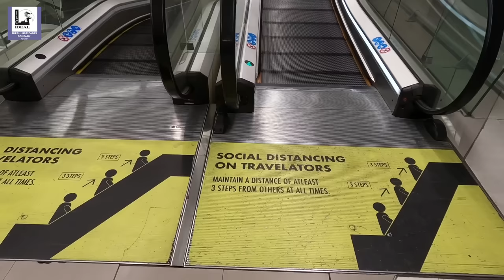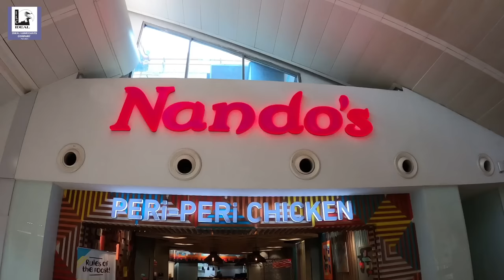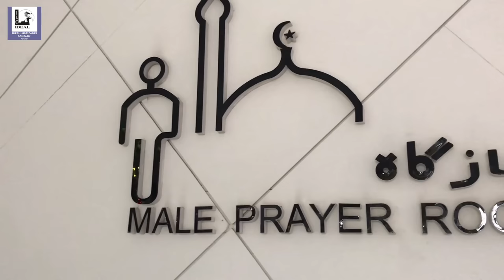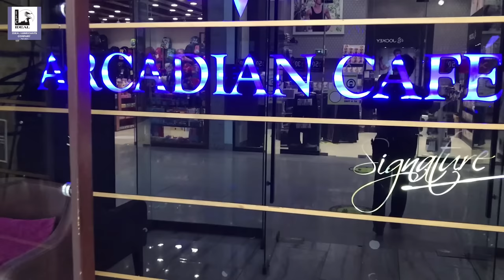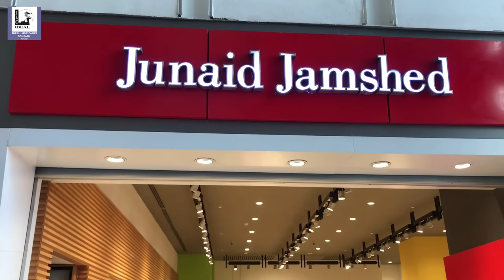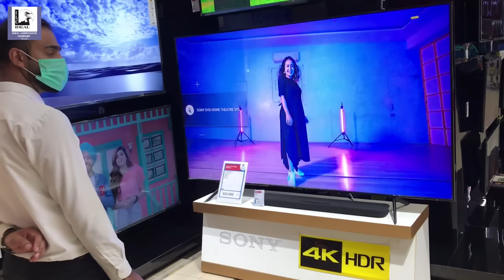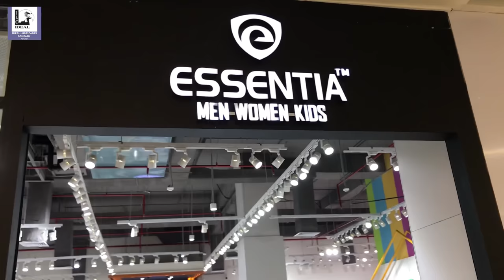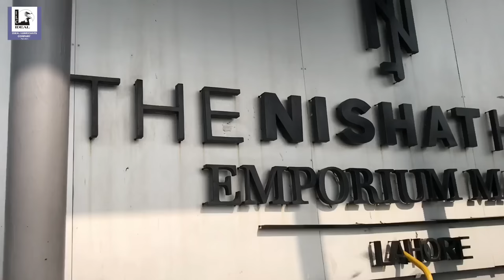Shopping Mall || Emporium Mall Lahore - Largest Shopping Mall🔥🔥🔥Lahore 🇵🇰 by Nishat Group.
Emporium Mall Lahore - Largest Shopping Mall in Lahore Pakistan By Nishat Group. 200+ Brands. Shops Restaurants and playing areas
Sale 11 November
Lahore shopping festival
Emporium shopping festival